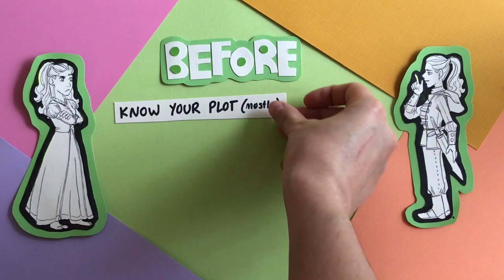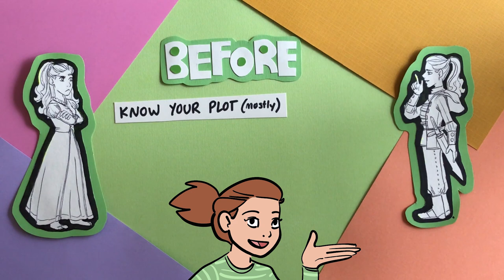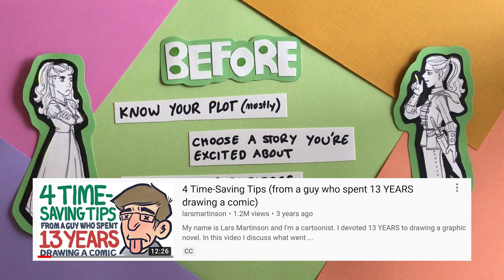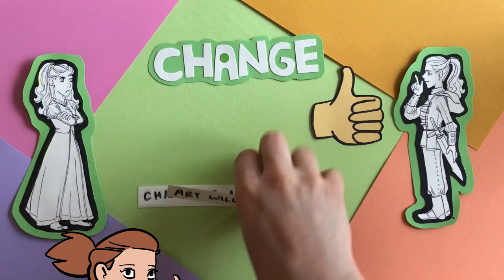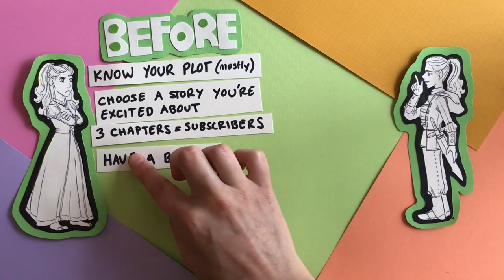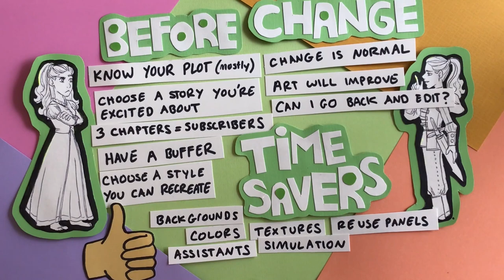WEBTOON TIPS To Know Before You Start Your Webcomic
Tips/tricks and things to consider before you start your webcomic. I hope you find this helpful!

These thoughts are entirely my own, I don't speak for all creators in the slightest. There are bound to be other opinions and experiences. The following is simply my view based on what I've experienced as a webtoon creator.